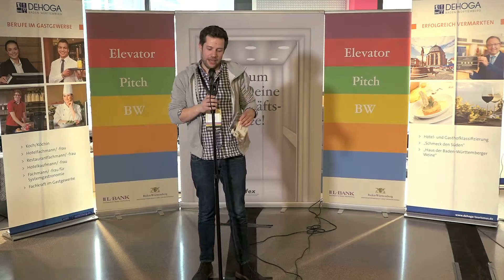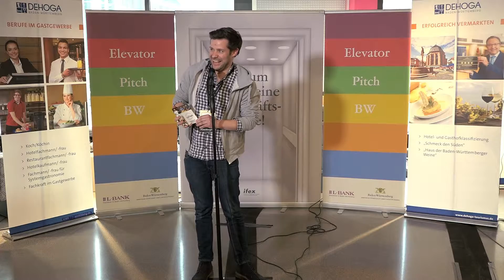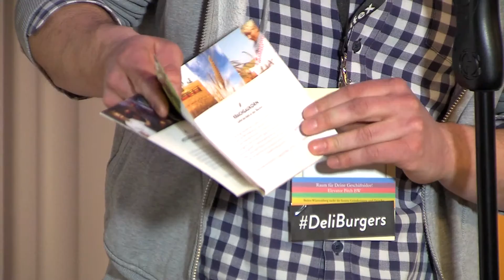Elevator Pitch BW DEHOGA Cup, 17.02.2017 | DeliBurgers - 2.Platz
Der DEHOGA Cup Ulm fand am 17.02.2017 im Aloft Hotel in Stuttgart statt. Informationen zum landesweiten Gründerwettbewerb Elevator Pitch BW der Initiative für Existenzgründungen und Unternehmensnachfolge (ifex) des Ministeriums für Wirtschaft, Arbeit und Wohnungsbau Baden-Württemberg gibt es